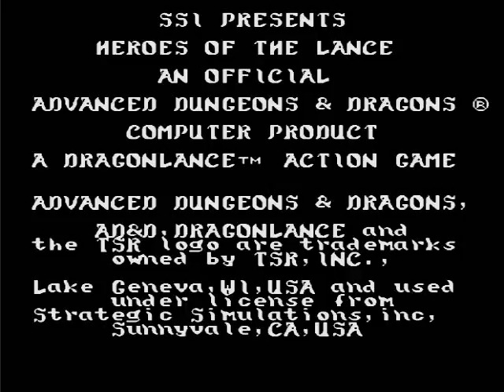AD&D Heroes of the Lance [NES/Famicom] - 3 minutes in...